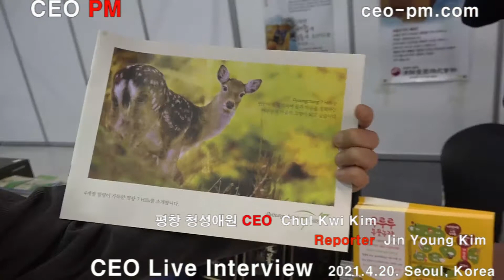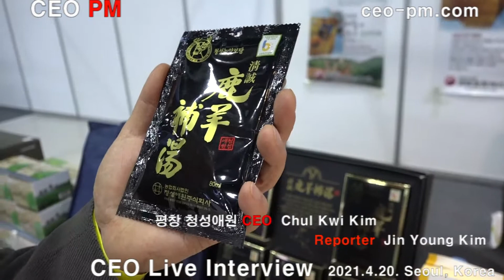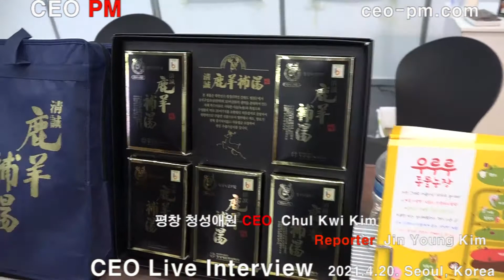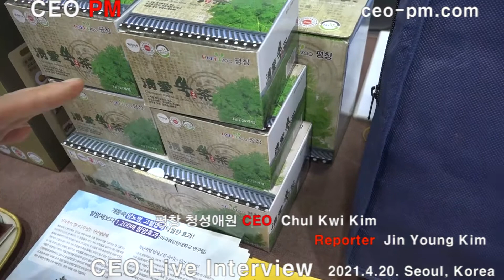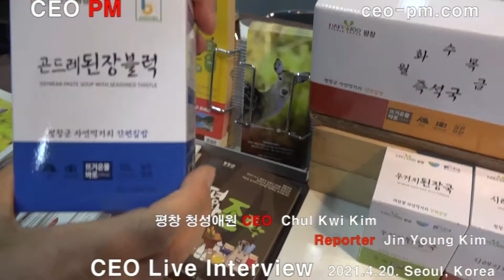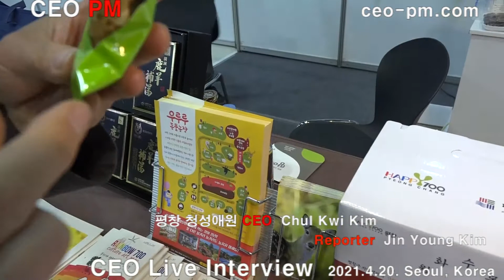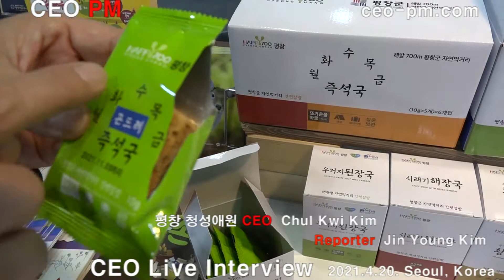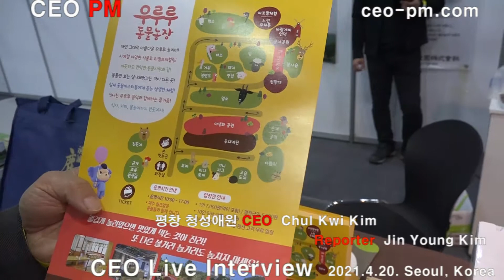청성애원 - CEO 김철귀 Live Interview - 2021.4.20 - CEO PM